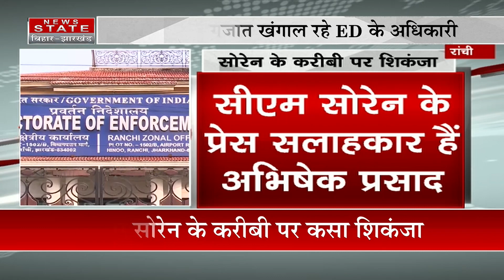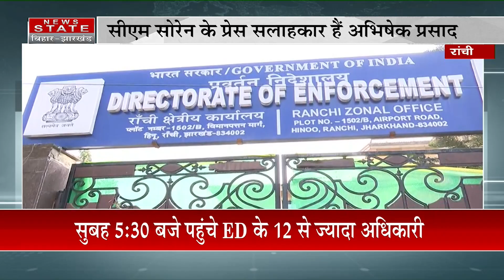CM सोरेन के करीबी पर ED ने कसा शिकंजा | Hemant Soren | Ranchi News | Ed Action | Jharkhand Politics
रांची में ED का बड़ा एक्शन जारी, सीएम सोरेन के करीबी पर कसा शिकंजा, अभिषेक प्रसाद उर्फ पिंटू के ठिकानों पर रेड

Airtel - 378
TATA Play - 1131
DARSH - 525
GTPL -268